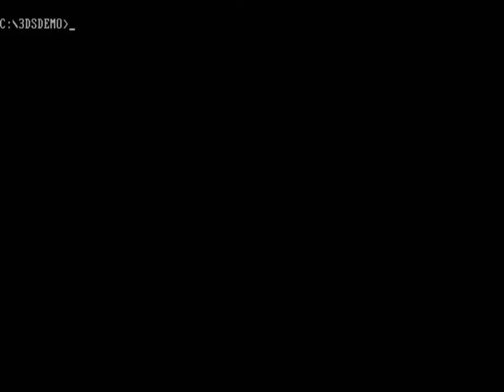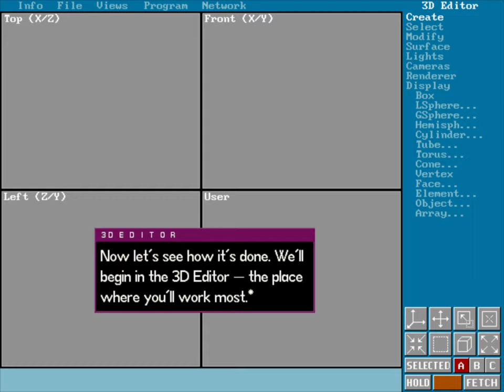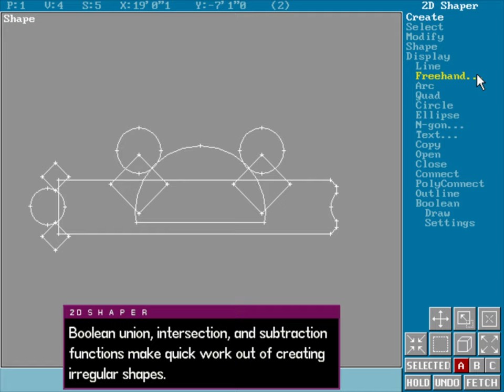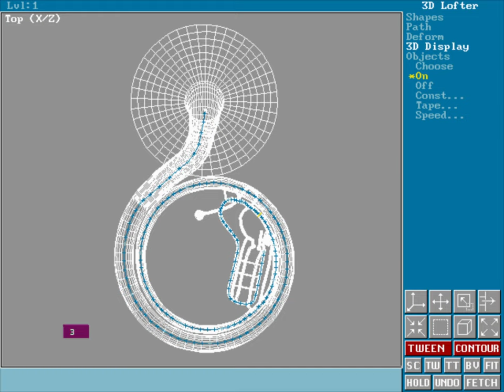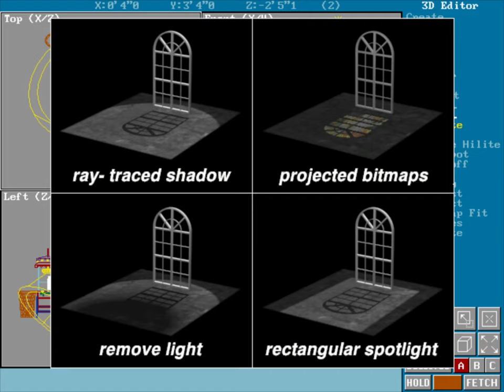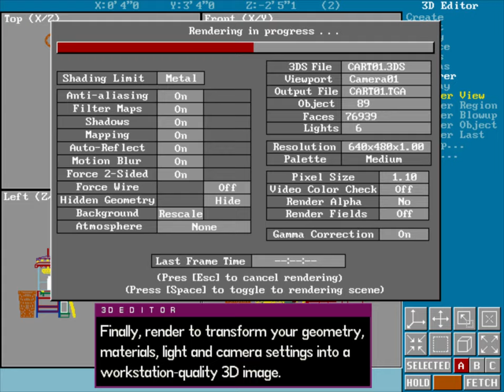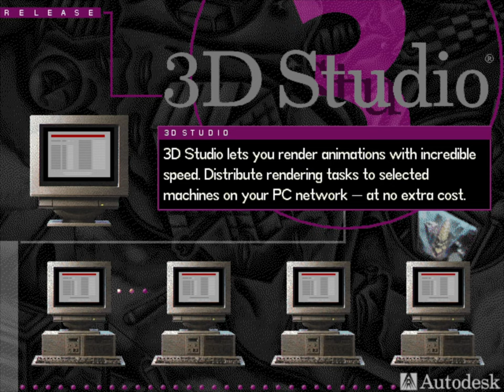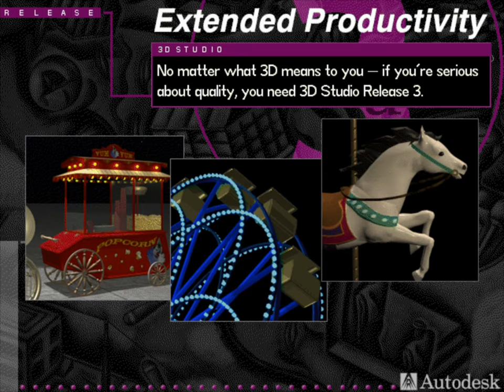Autodesk 3D Studio 3 Demo (PC MS-DOS, 1994)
Non-interactive demonstration of the features of Autodesk 3D Studio 3, a modelling software.